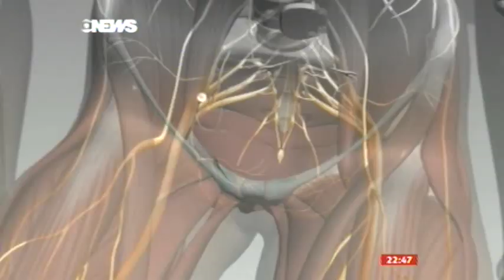Globo News - Nova técnica cirúrgica faz tetraplégico recuperar parte dos movimentos